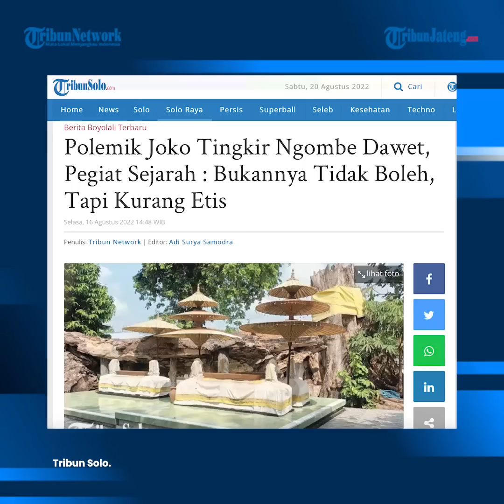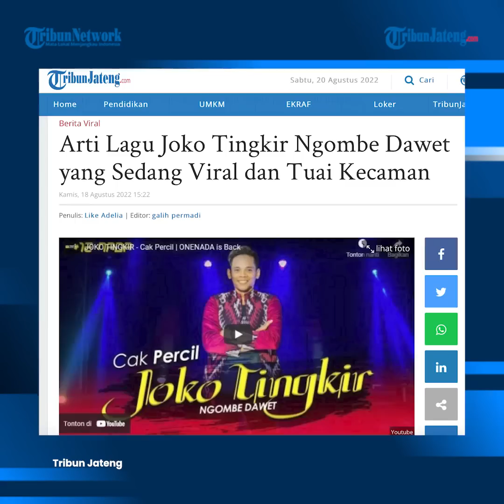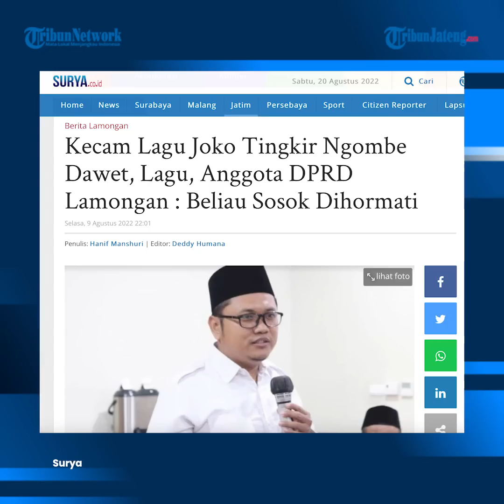Viral Pencipta Lagu Joko Tingkir Ngombe Dawet Minta Maaf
Pria pencipta lagu Joko Tingkir Ngombe Dawet yang belakangan ini menuai kontroversi meminta maaf.

Ia mengaku tidak tahu bahwa penggunaan kata "Joko Tingkir" dan melodi lagu tersebut akan memicu kekisruhan.

Pria yang disebut pihak label sebagai Tama Halu itu mengungkapkan permintaan maafnya melalui sebuah video yang diunggah di akun YouTube Tama Halu 008, Kamis (18/8).